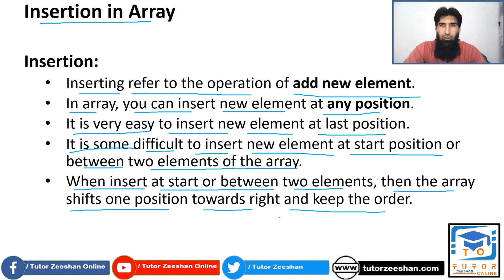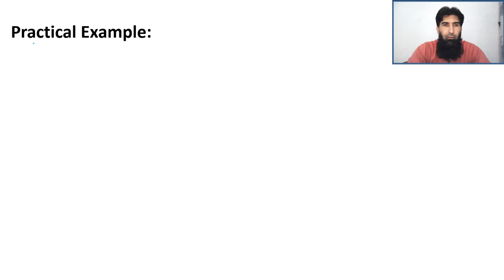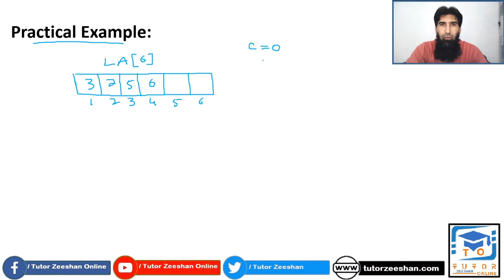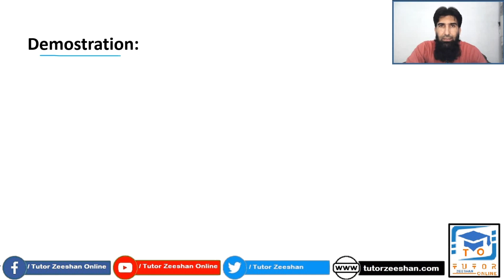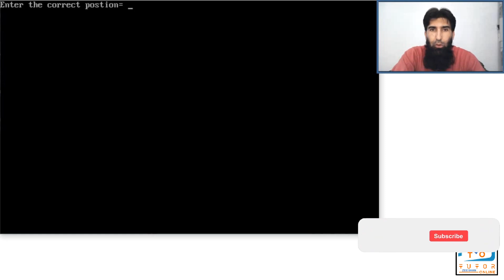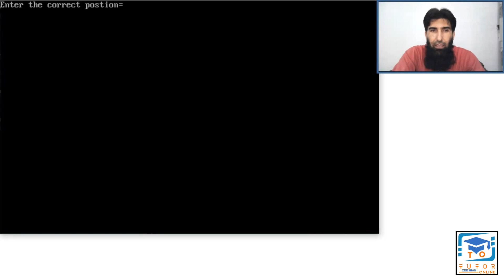Algorithm of Insert new Value in Array | DS&A LECTURE – 04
Inserting value in Array Algorithm.
Add value in array.
Insert item in array.
Array Data structure.
This video lecture tells how to insert new value at any position in the array data structure with practical demonstration. The insertion operation refer to add new value in the array. Array is a liner data structure whose size is fixed. You can insert new value in the array if there is some space available in the array. If you want to enter new value in the array then you have to provide the correct position and the value which needs to be inserted. It is very easy to insert the new value at the last but it is some difficult process if you want to insert new value at the start position or between two elements. When you insert at start position or between two elements then first of all the elements of the array start from end to position will move by one step towards right and then insert new value at that position which you entered. In this video lecture, the algorithm of insertion in array has been discussed with practical example and with practical demonstration.